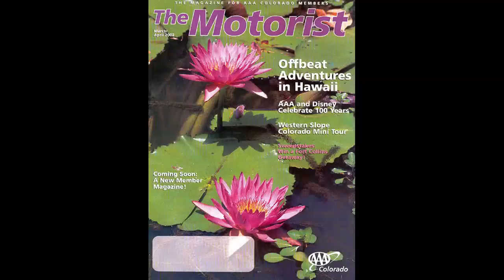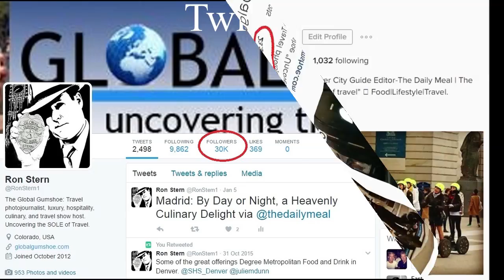Wander the World: A Global Gumshoe Travel Adventure!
Join Ron and Nancy Stern as they take you on a whirlwind tour of their global adventures! In this exciting travel promo, they share highlights from their journeys around the world and explain the benefits of visiting their travel websites. From hidden gems to must-see destinations, Global Gumshoe offers expert tips and inspiration for travelers of all kinds. Explore the world with Ron and Nancy and discover how their travel adventures can help inspire your next great escape!